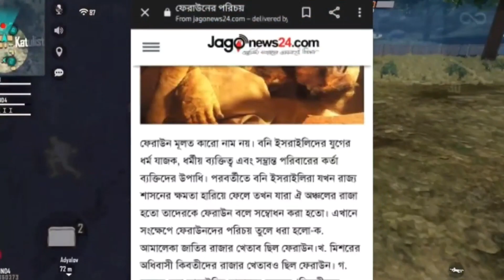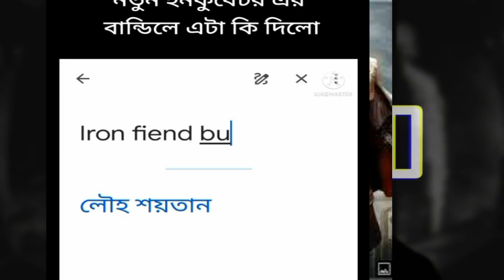FREE FIRE গেম খেলা হারাম | Mizanur Rahman Azhar|ফ্রী ফায়ার সম্পর্কে একি বল্লেন মিজানুর রহমান আজহারি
📱 Device      -   Desktop Computer
💡 Software  -   Movavi video editor paid version

ভিডিও সম্পর্কে কিছু কথা 🥺

এই ভিডিওতে যদি কোন কিছু আপনার খারাপ লেগে থাকে অথবা আমার যদি কোন কিছু ভুল হয়ে থাকে অবশ্যই ক্ষমার দৃষ্টিতে দেখবেন এবং নিচে কমেন্ট করে বলবেন আমি সংশোধন করার চেষ্টা করব 😀
এই ভিডিওতে যারা আমার সাথে একমত আছেন সবাই আপনাদের ভাই ব্রাদার যারা খেলে তাদেরকে সতর্ক করুন এবং এর সম্পর্কে জানান আর ফ্রী ফায়ার এর কমিউনিটিতে বলুন 🥰
আমরা যতটুকু সম্ভব চেষ্টা করে যাবো বাকিটা আল্লাহ ভরসা 🖐️